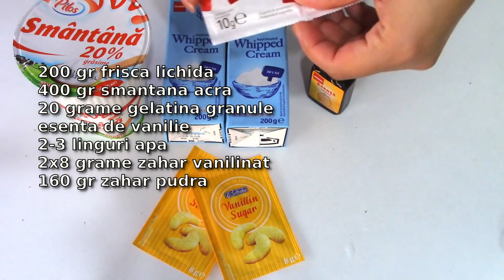Prajitura cu crema cu frisca | Farfuria vesela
KdenLive

Filmat si editat de mine, Dana.